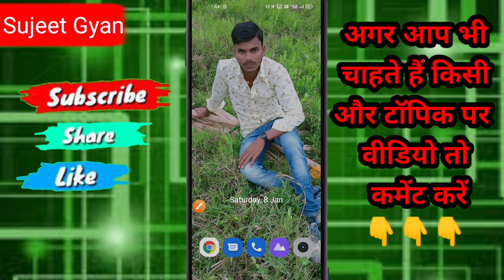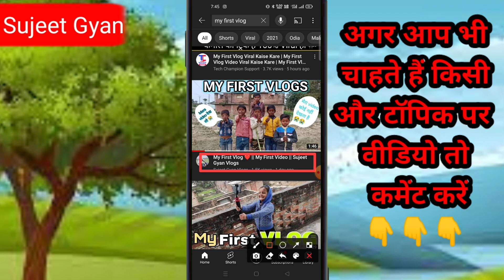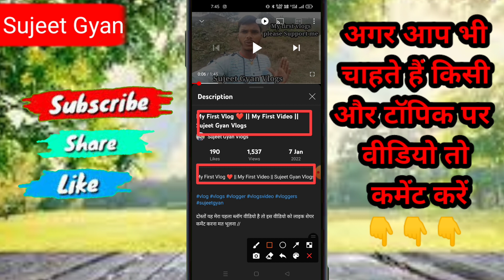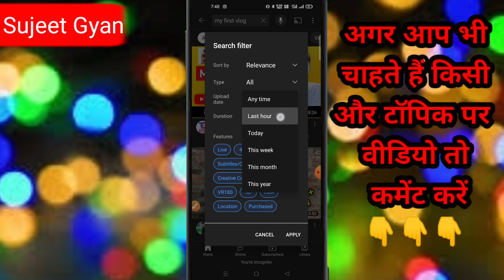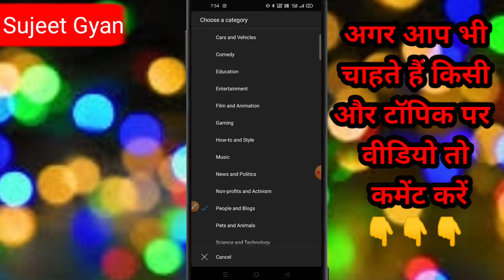my first vlog ❤️ | my first vlog viral kaise kare | my first Video | how to viral first vlog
my first vlog ❤️ | my first vlog viral kaise kare 2022 | How to my first vlog video on YouTube ||

More Videos watching click here to Link 👇

1. ( Playlist ) YouTube channel full tutorial

 2, (playlist) Kinemaster full tutorial Videos

3,( playlist) mobile Settings videos all  Tricks

4, ( playlist) Sujeet Gyan All Videos watching

1, किसी भी फोटो का बैकग्राउंड चेंज करें देखने के लिए

2, Second Space kya hai  in Hindi

3, WhatsApp privacy All setting in Hindi

4, Focus mode Android kya hai in Hindi

5, mobile phone tricks and tips in Hindi

This is Video About in Hindi
हेलो दोस्तों आज की इस वीडियो में मैं बताने वाला हूं न्यू यूट्यूब पर जो ब्लॉग वीडियो बनाता है वह अपने वीडियो को वायरल कैसे करेंगे यही इस वीडियो में बताने वाला हूं जो कि 5 टिप्स है |  दोस्तों जानने के लिए इस वीडियो को लास्ट तक जरूर देखें ||